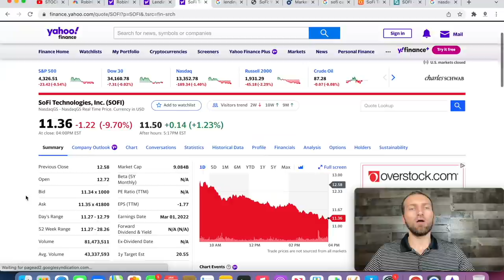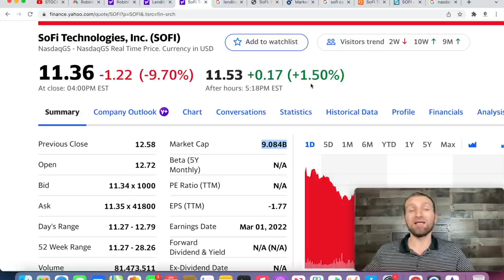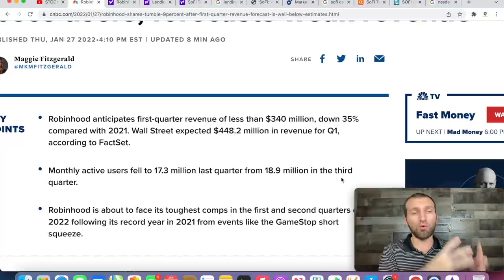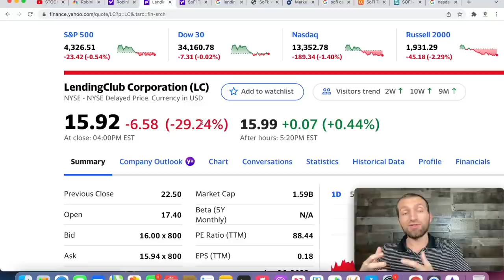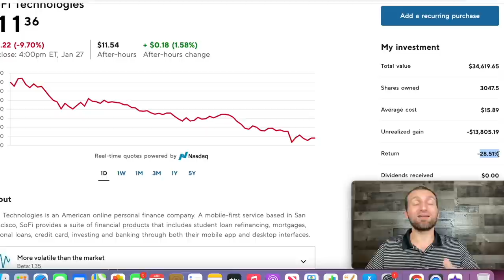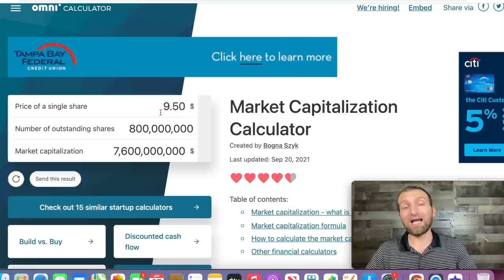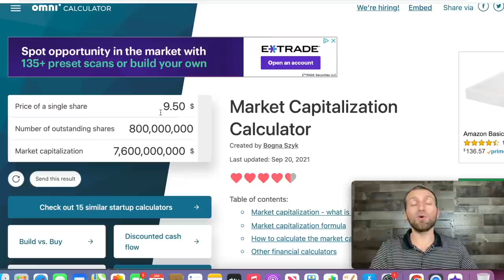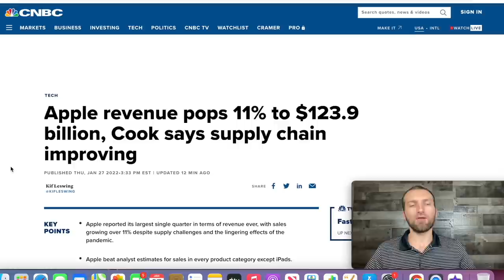WTF! SOFI HAS 4 BILLION CASH! OWNS GALILEO! HAS A BANK CHARTER! NOT ROBINHOOD OR LENDING CLUB!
SOFI HAS 4 BILLION CASH! OWNS GALILEO! HAS A BANK CHARTER! NOT ROBINHOOD OR LENDING CLUB!